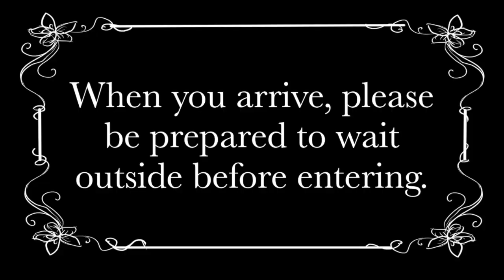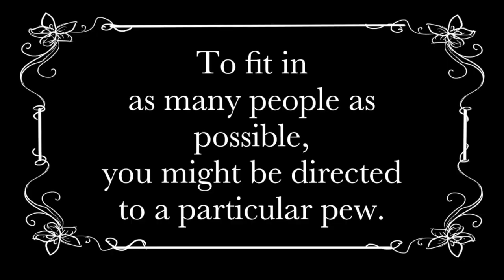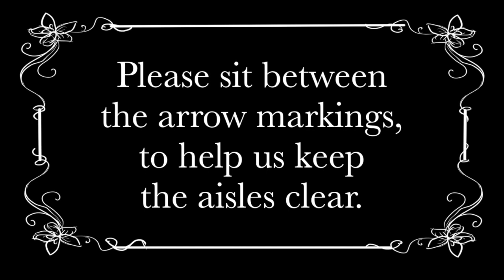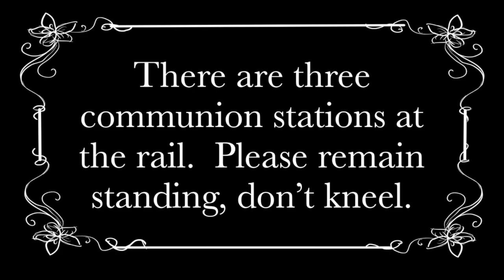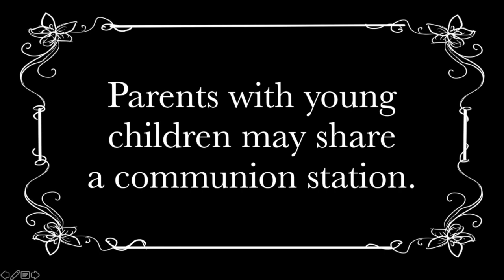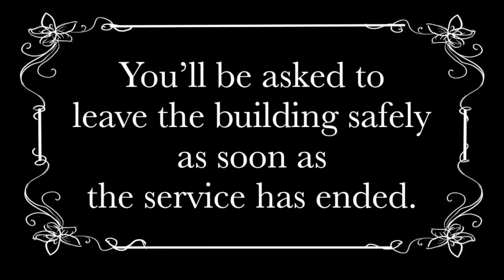Shropshire Churches Public Worship (A silent movie)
A guide to how we'll be returning to our churches for public worship.

Jesus, meine Zuversicht (Jesus, my sure defence)